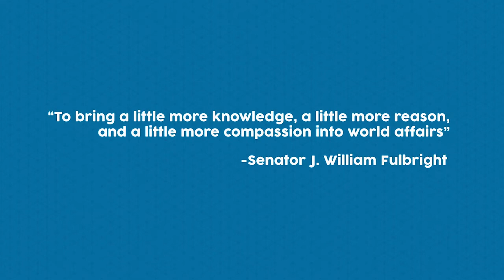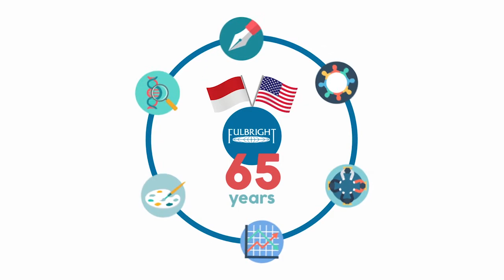The Fulbright Journey in Indonesia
This video is created to celebrate the 25th years of AMINEF and the 65th years of the Fulbright Program in Indonesia, with the theme of “Experience, Contribute, Inspire."

Be a part of the Fulbright programs in Indonesia. for more information.